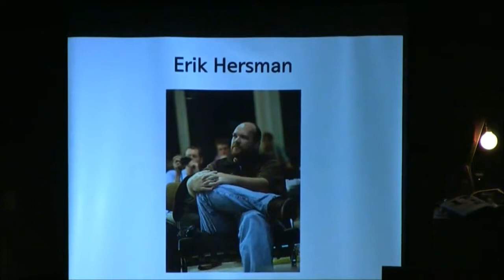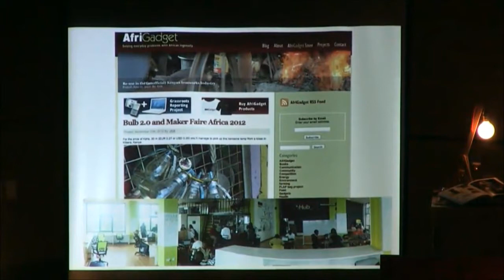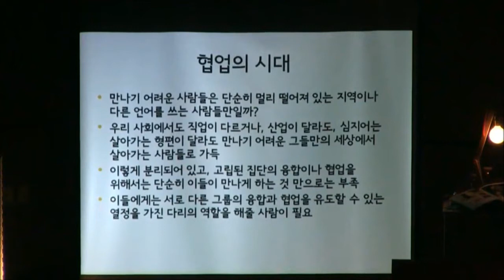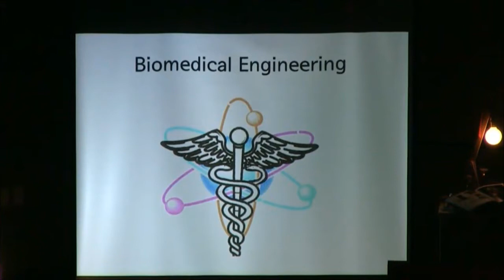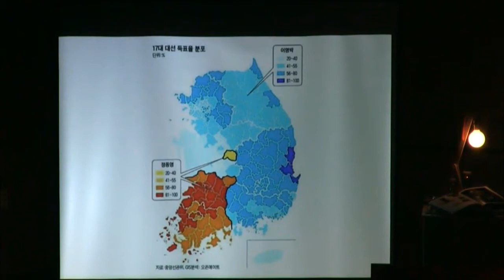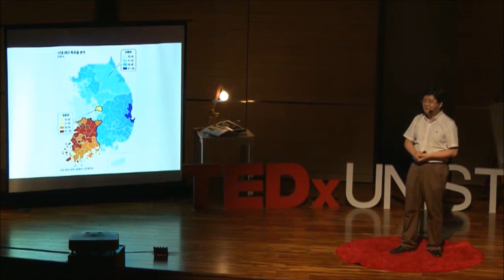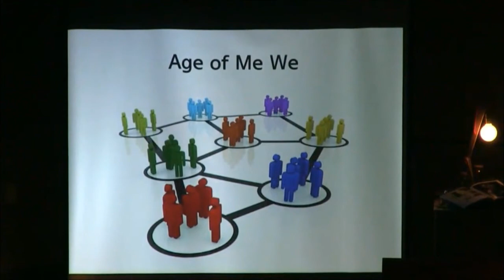The Future Made By Together: Ji Hun Jung at TEDxUNIST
명지병원 IT융합연구소 소장인 그는 서던캘리포니아 대학교에서 의공학 박사학위를 취득하였고, IT와 의학을 융합하여 새롭고 효과적인 치료방법을 연구하고 있다. 그의 저서 '거의 모든 IT의 역사', '스마트 자본주의5.0'와 TV 강연 프로그램 '세상을 바꾸는 시간 15분', TEDx 등에서 융합을 어떻게 이해할 것인가, 미래의 IT는 어떻게 변할 것인가에 대한 의미있는 이야기를 나누어왔으며, UNIST에서도 강연한 바가 있다.